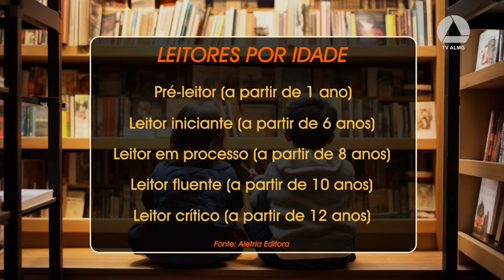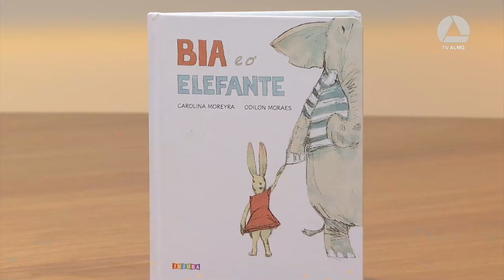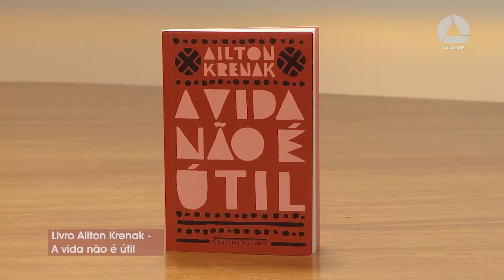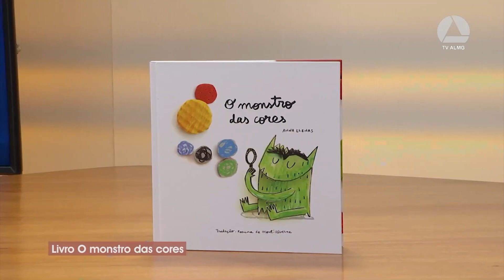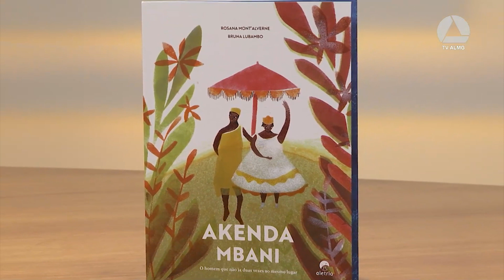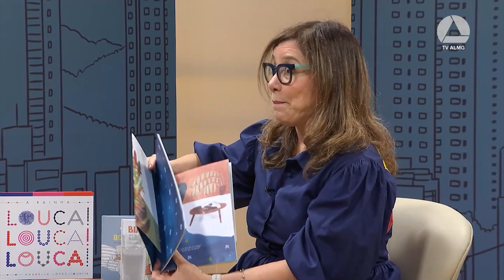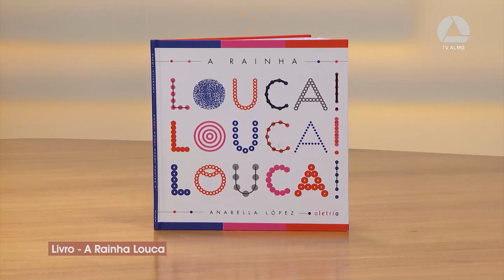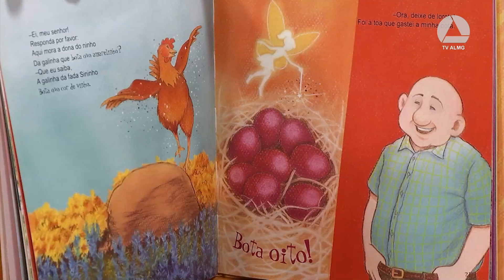ASSEMBLEIA-MG: Programa Panorama - INCENTIVO LEITURA